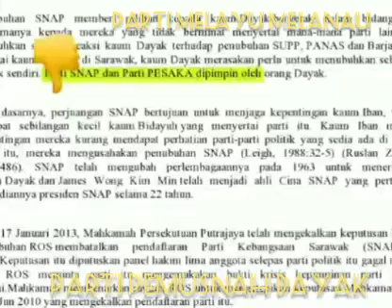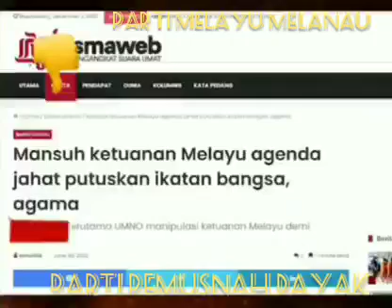Ketuanan Melanau dan Melayu di Bumi Dayak, Sarawak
Supremacists , divide and rule. Not forgetting the LOOTING!